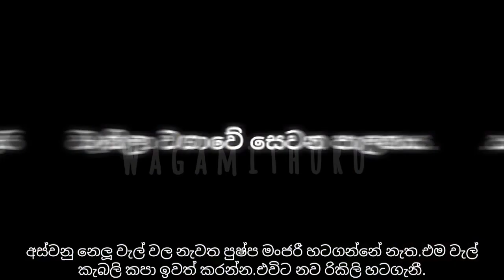සල්ලි මවන වැනිලා වගාව.vanilla cultivation in sri lanka part 7 sinhala.වැනිලා වැලක් පුහුණු කිරීම.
ඔන්න අද අපි කතාකරන්නෙ ඔබගේ වැනිලා වගාව නඩත්තු කිරීම පිළිබඳවයි.මේ වීඩියෝ එකෙන් වැනිලා වැලක් පුහුණු කිරීම සහ වැනිලා මල් හටහටගැනීම පිණිස වැනිලා වැලක් පුඩු (LOOP) ගැසීම පිළිබඳව හොඳ අවබෝධයක් ලබා ගන්න පුලුවන්.
අපගේ අනෙකුත් වීඩියෝ.